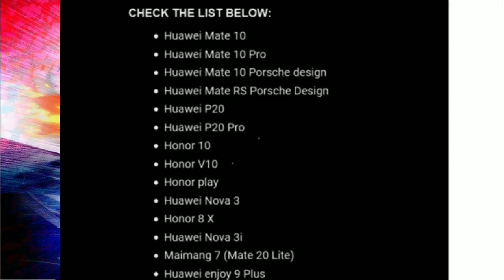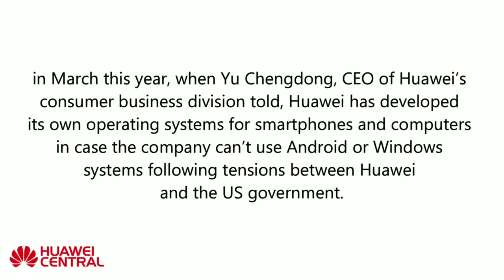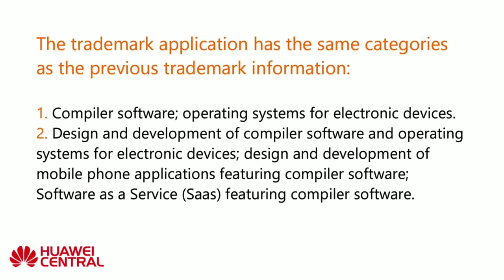Huawei official update ARK operating system in தமிழில் 🎯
The Trump administration made a move to enable on  Huawei gear, amid an escalation trade war between the US 🇻🇮  and China 🇨🇳.

According to the New York Times, President Donald Trump signed an executive order on Wednesday to ban US 🇻🇮 telecom firms from using foreign - made equipment 🏗 from source that may pose a risk to nation security ⛔

After banned Huawei updates ✋ they told to fix in early 2020, they planned to make operating systems in two type of variants.